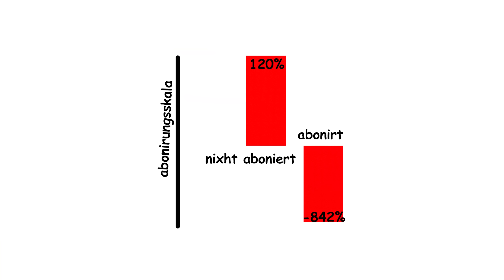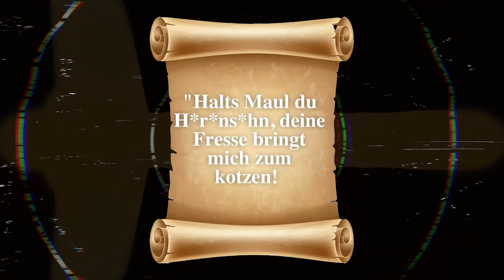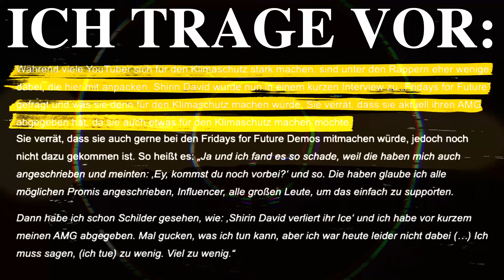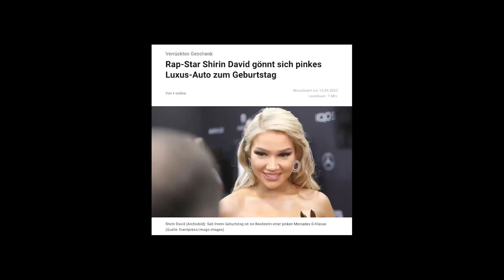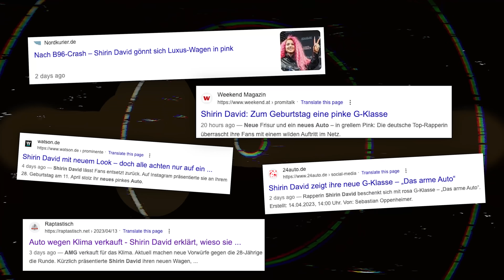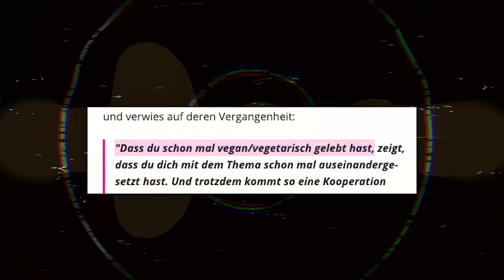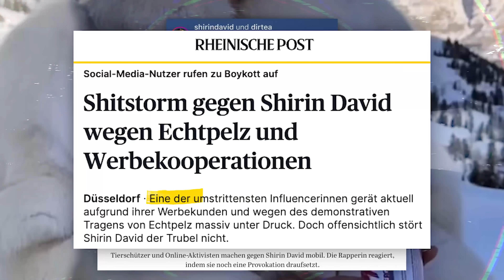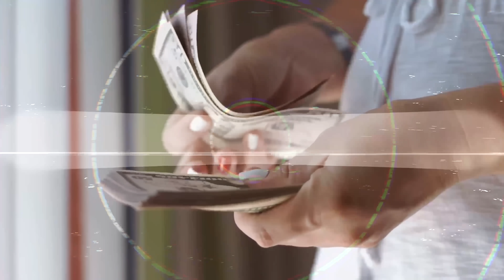Shirin David - Eine HEUCHLERIN zeigt ihr WAHRES GESICHT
Shirin David, eine Heuchlerin zeigt ihr wahres Gesicht. Uff.
Quelle
Shirin David Instagram

(Jaja, ich weiß Bild und so, aber die haben halt das BILD benutzt welches ich benutzt habe, deswegen muss ich.)

Letztes Video und Empfehlungen der Redaktion (Also Just Nero. Das bin übrigens ich)

Musik
Detektiv Musik

Timestamps

mal gucken ob wem auffällt, dass die fehlen. lol